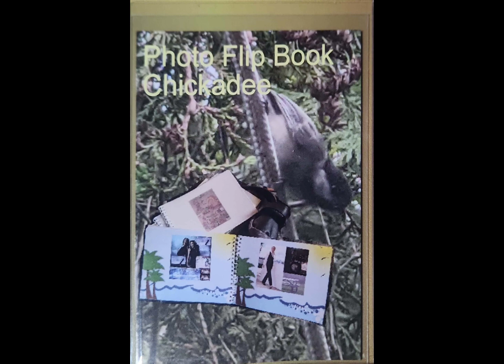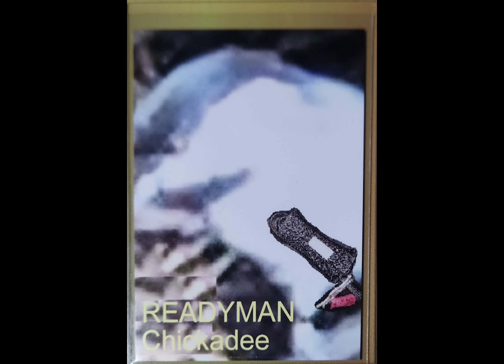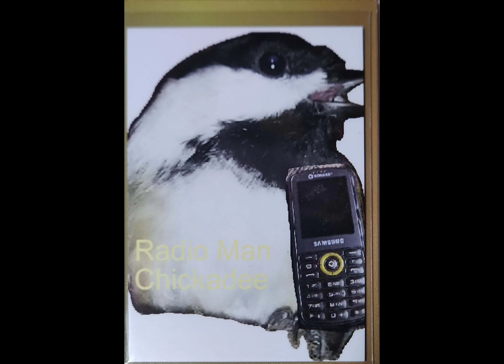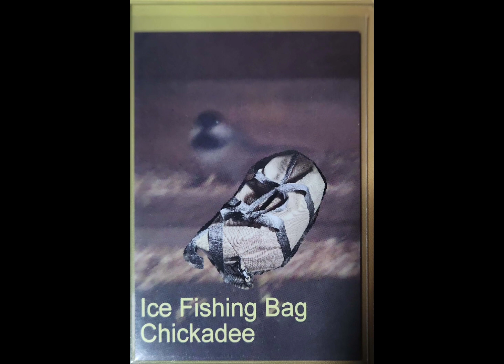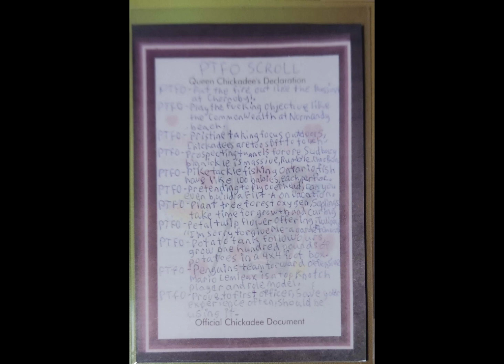front and back of chickadees trading cards. 1 set